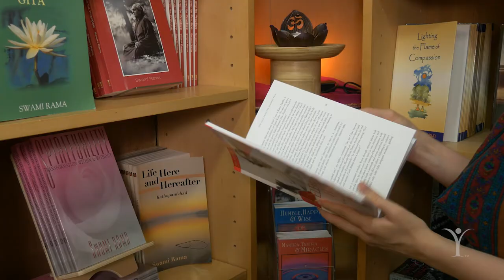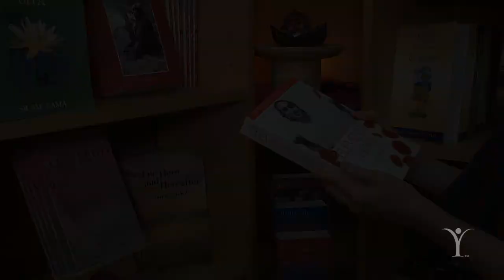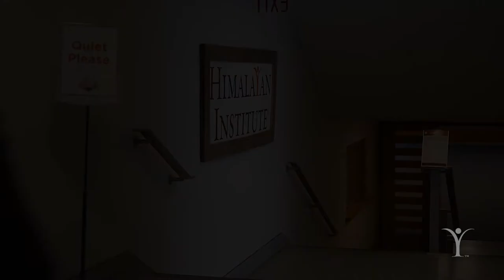Main Building Tour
Himalayan Institute, Honesdale, PA campus